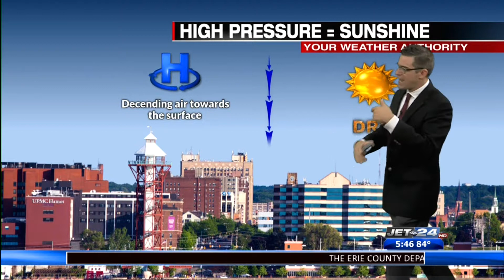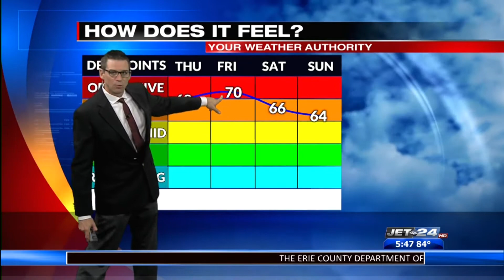Craig's Wednesday Night Forecast